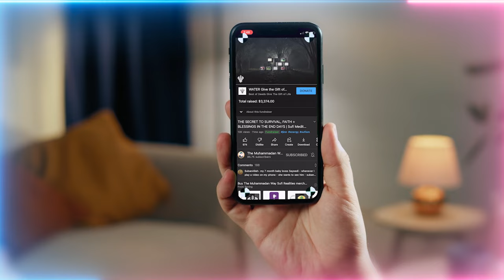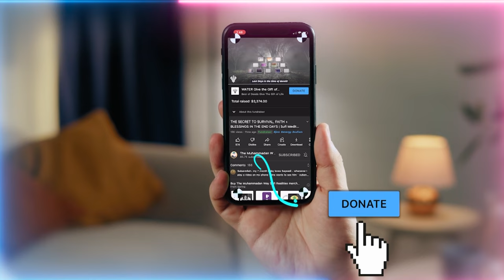Reality of Life Itself Iceberg Explained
Video Chapters :
00:00 The gift of being with awliya (saints) and the detriment of those who distance themself
01:44 A real murshid (authorized spiritual guide) vs those with no experience and have only read books
08:24 The ijazah (authorisation) of guidance is different from ijazah of only conducting zikr
09:45 Their souls are loaded ships which carry peoples souls
10:24 These guides come back to teach their system in which to open as was opened for them
11:39 Their formula works, if nothings opening you’re doing something wrong!
14:35 You may see material blessings of their presence but their spiritual reality is even more immense
15:28 Live a life of self-examination alongside meditation so death isn’t a painful process
16:50 Those who don’t clean themselves suffer the difficulty of the separation of their ego and soul
20:10 When you enter tariqah and follow, heavenly cleaning services are dispatched to clean you
22:30 They cut the roots of your nafs (ego) binding the soul so the soul can be free
24:55 All the practices are like a fire upon the soul which burns the nafs
25:12 With salawat the nation is granted the flame that Bani Israel had to go to a portal to see
26:31 The names of Allah (AJ) can only be opened by the key and names of Prophet ﷺ
28:10 When you meditate and make madad like they teach, they’re present and pulling your soul out
29:54 With all your love Prophet ﷺ will give a command to buy you, otherwise satan will never leave you
33:50 The soul of the shaykh can take everyone on their ship
35:48 In that world of light years may pass but feels like only minutes on earth

Recorded : 20231028